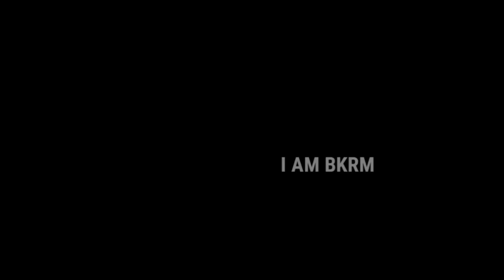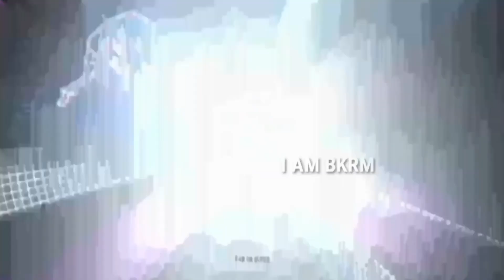Ob38 Update Free Fire | Ob38 Update Free Fire Date | Ob38 Update Kab Aayega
●Hello guys welcome to bkrm gaming. In this video, I'll talking about Ob38 Update Free Fire. Enjoy!

🆔 My Game Uid And Name👇
My In Game Name - I AM BKRM
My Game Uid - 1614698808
Guild - DEAD KILLER
(only active member can join us)

1. Garena Free Fire Indonesia
2. Garena Free Fire Brazil
3. Garena Free Fire Brasil
4. Garena Free Fire India
5. Garena Free Fire Pakistan
6. Garena Free Fire Singapore

gameplay by :- @iambkrm

1.  free fire new update ob 38
2.  ob 38 update free fire
3. ob 38 new update free fire
4. ob 38 update date free fire
5. ob38 update free rewards
6. ob 38 update full details
7. ob 38 update
8. ob 38 update kab aayega
9. free fire ob 38 update full details
10. free fire ob 38 update date
11. free fire ob38 update
12. free fire ob 38 update
13. new update
14. free fire ob 38 update kab aayega
15. free fire new update
16. new update ob 38 date
17. free fire new march update full details
18. free fire new update ob 38

Others Queries:-

1. ob38 update free fire tamil
2. ob38 update free fire date
3. ob38 update free fire kab aayega
4. ob38 update kyu nahi aaya
5. ob38 update kaise kare
6. ob38 update free fire kaise kare
7. ob38 update free fire max
8. ob38 update kyu nahi aaya
9. ob38 update kaise kare
10. ob33 update kitne baje aayega
11. ob38 update kab hai
12. ob38 update kitne tarikh ko aaega
13. ob38 update kitne mb ka hoga
14. ob38 update kab aaega free fire mein
15. ob38 update kaise hoga
16. ob38 update kese download karen
17. ob38 update kab aaega
18. ob38 update kaise kare
19. ob38 update kab hai
20. ob38 update kab aaega free fire mein
21. ob38 update kaise hoga
22. ob38 update kab aayega date
23. ob38 update kaise kare free fire
24. ob38 update kaise karen free fire max
25. ob38 update kab aaega free fire
26. ob38 update kab aayega
27. ob38 update kab aaega
28. ob38 update kab hai
29. ob38 update kab aaega free fire mein
30. ob38 update kab aayega date
31. ob33 update kab aaega free fire
32. ob38 update kab aayega
33. ob38 ka update kab aaega
34. ob33 ka update kab aayega
35. ff ob 38 update kab aayega
36. ob 38 ka update kab aaega
37. ob38 update date and time
38. ob38 update date in india
39. ob38 update date
40. ff ob 38 update date tamil
41. ob38 update free fire date
42. ob38 update free fire date tamil
43. ob38 update free fire date in india
44. ff new update today
45. ff new update kab aayega
46. ff new update 2022
47. ff new update today tamil
48. ff new update tamil
49. ff new update event
50. ff new update date
51. ff new update kaise kare
52. ff new update ob 38
53. ff new update malayalam
54. free fire new update
55. free fire new update 2022
56. free fire new update today
57. free fire new update kab aayega
58. free fire new update tamil
59. free fire new update kaise karen
60. free fire new update 11 January 2022
61. free fire new update problem
62. free fire new update event
63. free fire new update telugu